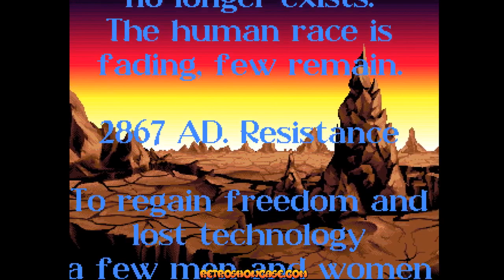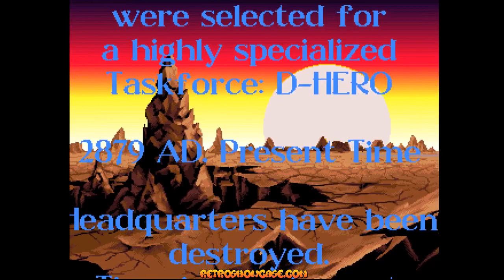DISPOSABLE HERO (Amiga Gameplay Sample)